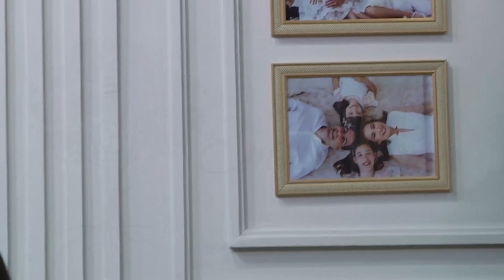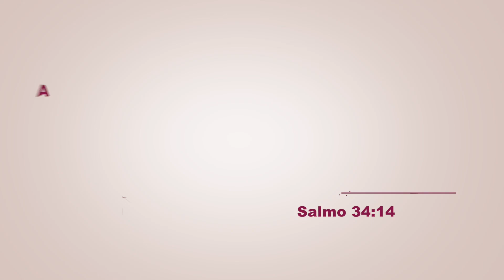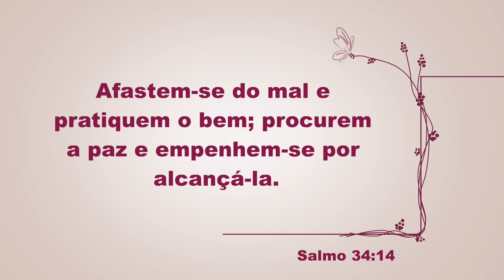Em Família 09 09 2024 Bloco 1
A TV alegria é  uma emissora com  a missão de aprender e ensinar, a final de contas todos nós aprendemos e ensinamos alguma coisa o tempo todo.
Aqui você encontra uma programação leve, descontraída para toda família, sem medo de ouvir ou ver algo que desagrade os pequenos, os pais e os mais velhos.
Hoje você consegue acompanhar nossa programação através dos aplicativos, tv alegria e Gazeta play que podem ser baixados na sua loja de aplicativos,do celular, do computador ou até mesmo da sua TV.
Nosso Instagram é  @tvalegriaoficial, nosso site tvalegria.com.br e o nosso canal n
Seja bem vindo a tv alegria e  faça dos seus dias uma grande aventura.